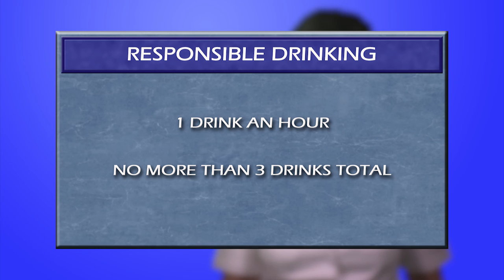VCNO Summer Safety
Vice Chief of Naval Operations (VCNO) Adm. Michelle Howard urges Sailors to Keep What You Earn, Invest in Yourself, and have a plan for summer safety.